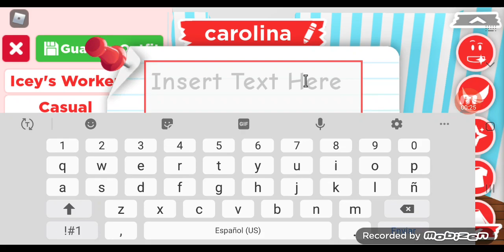el adop tame